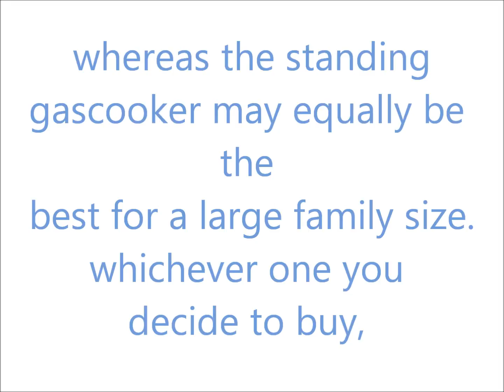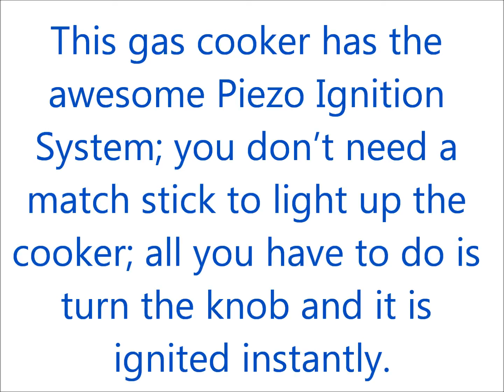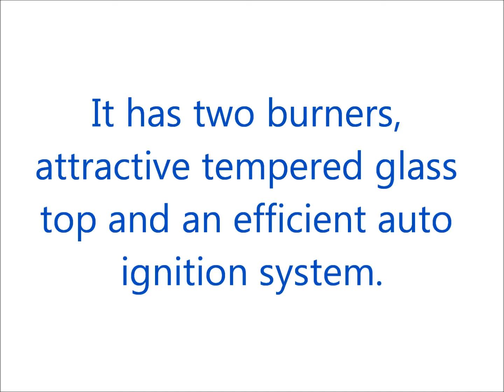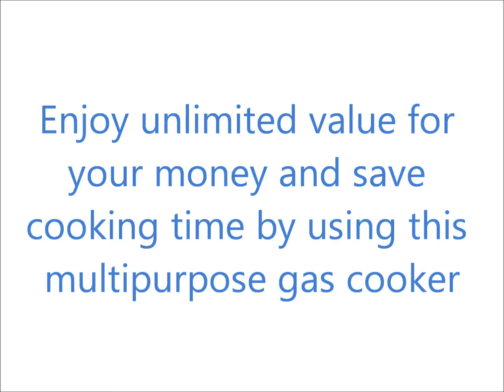Jumia Online Shopping: gas cooker reviews ( ignis, lg maxi, binatone, scanfrost, haier thermocool )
Jumia online shopping gas cooker reviews: ignis, lg maxi, binatone, scanfrost, haier thermocool. Check out this video review before buying. Click here for more details -

Gas cookers comes in various brands and sizes. we have both table top and the standing type gas cookers. Which ever one you choose or decide to go for depends on your choice and purpose.

For singles, students, bachelors or spinsters, the table top gas cookers may be much prefferable, whereas the standing gas cooker may equally be the best for a large family size.

whichever of these you decide to buy, here are some of the quality products on jumia (in no particular order) you should consider checking out before making your purchase.

* IGNIS Gas Cooker (4 Gas 2 Electric) – T851X

This helps to cook food properly and on time.
different types of food can be cooked at the same time.
Food can also be timed and a user can be sure that the food will be properly cooked

* Haier Thermocool Gas Cooker – Supreme – TSC 503G1EB – 3+1

It is designed with a smooth black finish to give your kitchen the style that you want and the finish it deserves

The pot support on the Supreme 3 Gas + 1 Electric Cooker is double enamel coated to give you the assurance of stability as you cook and help you minimise spills and messes

The burner caps are double enamel coated to protect your cooker against rust and extend its functional life.

* Binatone Table Top Stainless Steel Gas Cooker SSGC-0003

It has two burners that will make your cooking faster and convenient. You can decide to cook different types of meals at the same time

This gas cooker has the awesome Piezo Ignition System; you don’t need a match stick to light up the cooker; all you have to do is turn the knob and it is ignited instantly.

* LG Gas Cooker Maxi 6060 4B M4- Inox

Key Features
- Good Quality
- Durable
- Effective & Reliable

* Scanfrost SFTTC 2002 Table Top 2 Hob Burners Gas Cooker

The Scanfrost SFTTC2002 is a table top gas cooker with 2 hobs which is ideal for space management without compromising durability and quality

* Scanfrost Standing Gas Cooker With 4 Gas Burners

The Scanfrost Cooker on Gadol comes in a free standing style that gives you a lot of freedom to choose where to place it in your kitchen.
It has four burners that burn at different intensities

* Century Tabletop Glass Gas Cooker

It has two burners, attractive tempered glass top and an efficient auto ignition system.

* Nexus GAS COOKER – GCCR-NX-5055W (3+1)

Enjoy unlimited value for your money and save cooking time by using this multipurpose gas cooker

This Nexus Gas cooker 3 + 1 NX-5055W has some amazing features: 3 Gas + 1 Electric hot plateIt only comes with a wire grate and not an oven tray.